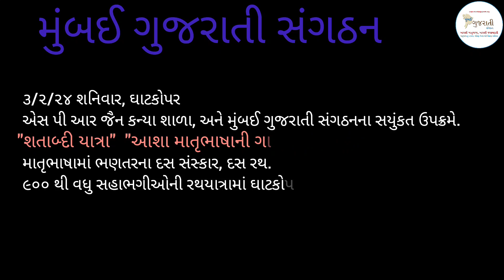૩/૨/૨૪ શનિવાર, શતાબ્દી યાત્રા, એસ પી આર જૈન કન્યા શાળા, અને મુંબઈ ગુજરાતી સંગઠનના સયુંકત ઉપક્રમે.